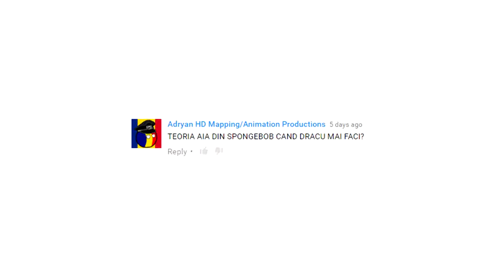Teorii din desene Spongebob Pantaloni Patrati Este SpongeBob un Geniu